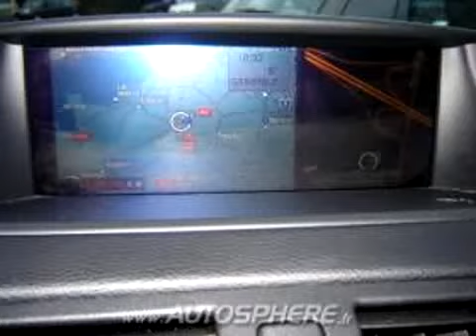Bmw Serie 1 à vendre sur vivalur.fr